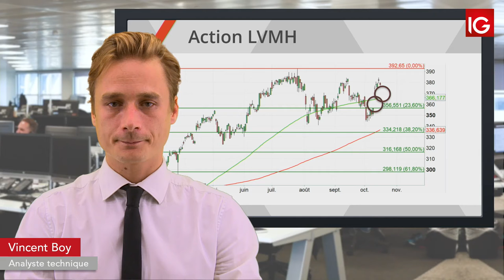Bourse - LVMH, les tensions sur HK pèsent - IG 17.10.2019